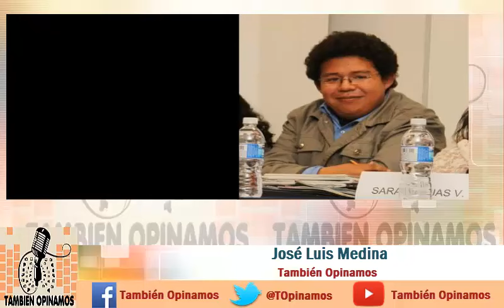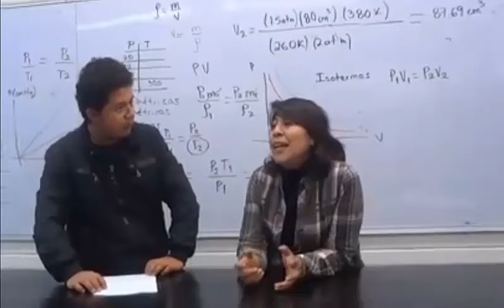La única injerencia de Morena en las escuelas es económica: Jiménez Espriú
Presidente del consejo de la Escuela de Ingeniería Heberto Castillo Martínez, Javier Jiménez Espriú, señaló en También Opinamos que las escuelas de educación superior fundadas en las regiones donde gobierna Morena solo reciben apoyo económico de Morena, y enfatiza que gozan de autonomía.